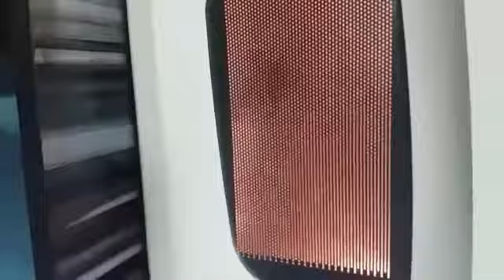tea disadvantages change into benefit😎☕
hello Friends, In this video, I am going to talk about some disadvantages advantages of drinking tea, which is the most favorite drink on our world.This video tells you about the bad effects of tea Watch this video to understand how tea affects your body and what are its side effects